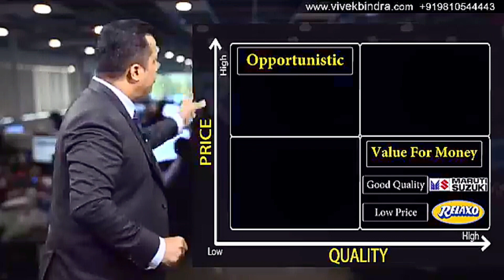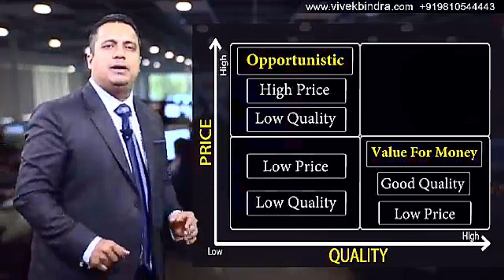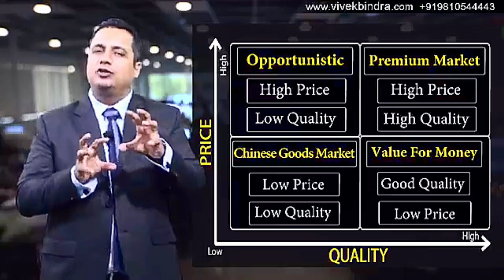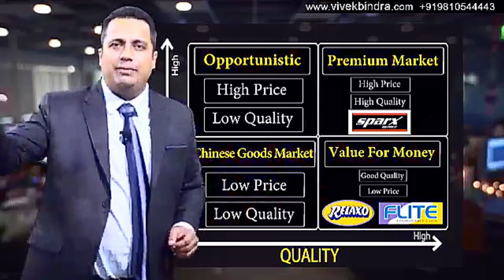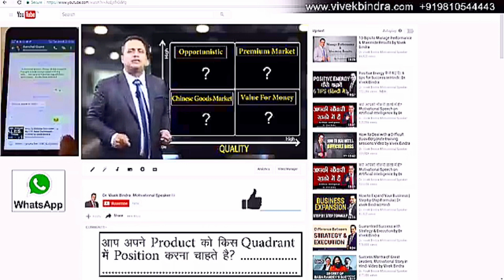जानिये कहाँ है आपका BUSINESS, Vivek Bindra Motivation, Latest Videos, New Motivation, Restful Gyan